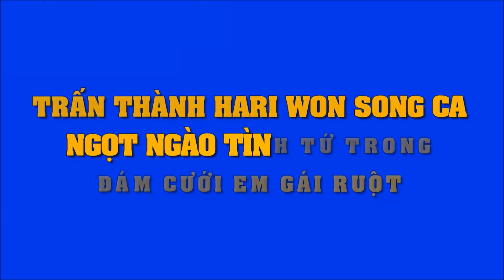Trấn Thành - Hari Won song ca ngọt ngào, tình tứ trong đám cưới của em gái ruột | Tin Nhanh Nhất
Trấn Thành - Hari Won song ca ngọt ngào, tình tứ trong đám cưới của em gái ruột